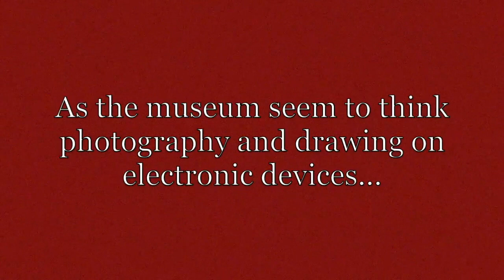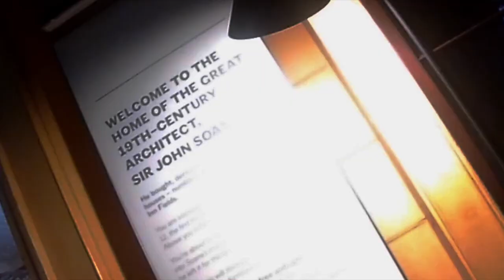SECRET Filming in The Sir John Soanes Museum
This video was first uploaded in March 2020
One of the great little museums of London is the former home of Architect and Collector Sir John Soanes, the house is preserved and filled with his collection.
But recent restrictions meant filming wasn't as easy as before, so some Guerrilla filming techniques were needed to share this secrets of this place.
Howdy, and welcome to London Creative Out and About, this is the 2nd channel for @LondonCreative, simply because the main channel - has been trying to fight the YouTube Algorithm for nearly 4 years and is failing.
London Creative is all about being 'In London+/or Being Creative' but YouTube doesn't like the diverse content and wants channels to do just one thing and it has hindered my growth.
So I am moving the 'In London' videos to here and leaving the 'Being Creative' videos on the other channel, it is going to be a bit of mission to do and will happen slowly, but hopefully with the split of content London Creative can grow and become more.
It does mean that there may be less videos and probably not one every week as i switch between the 2 channels.
So if you want to see my adventure in London and sometime beyond, then this will the channel for you and if you want creative endevours then the other half is the one for you - of course there is no reason you can't (and shouldn't) subscribe to both and get the best of both worlds!
Howdy Everyone,
This week ...

My Books
The Liquorice Box

Icia St.Clare and the Sector D Warffs : Comes with a  warning: It's a silly, Erotica, Space Opera, that was written in three months for a friend's birthday present.

My Creative Journal ideal for ideas and inspirations.
Just 5 Things: Make a list today & cross off you.
Betta Crow Journal: A simple lined journal